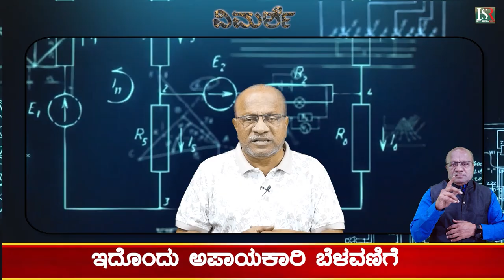Amita Shah's defeat as home minister : ಅಮಿತ ಶಾ ಗೃಹ ಮಂತ್ರಿಯಾಗಿ ಸೋಲು ! Viral News| H16 News | HSR News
Karnataka | ಕರ್ನಾಟಕ
Kannada | ಕನ್ನಡ